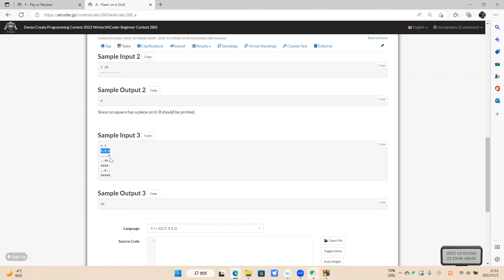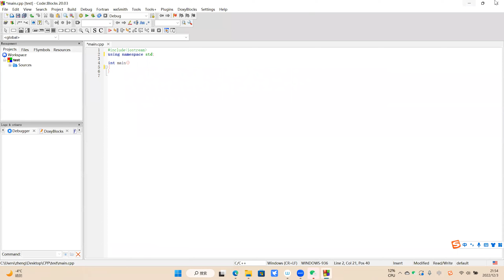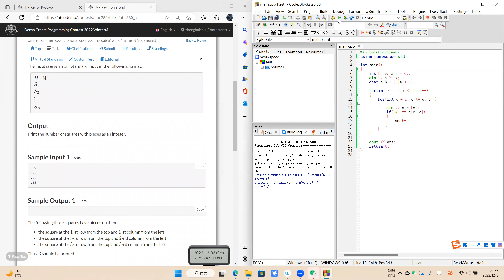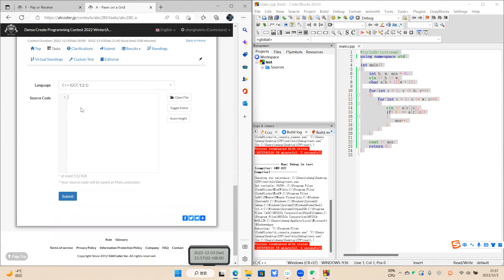AtCoder Beginner Contest 280 A Pawn on a Grid